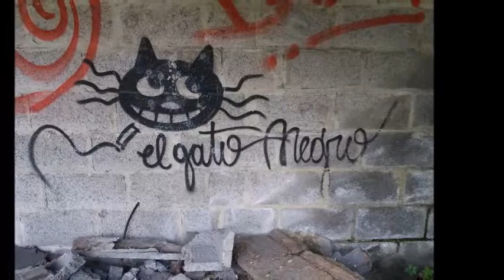Urbex #01 - Charbonnage du Gouffre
Premier urbex que nous avons fait. L'entrée est très facile et est pratiquement sur la rue.